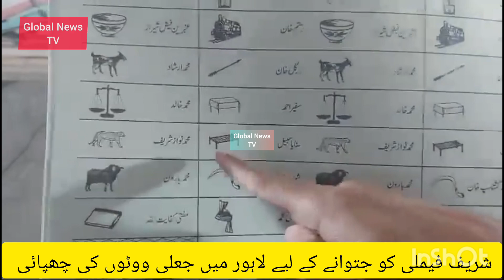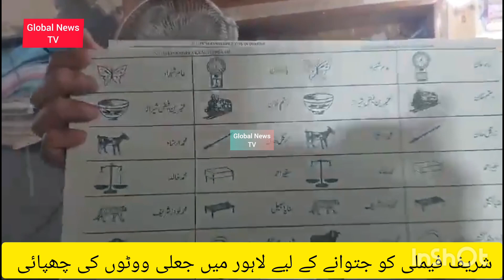Printing belts papers نواز شریف اور ن لیگ کو جیتوانے کے لیےجعلی بیلٹ پیپرز کی لاہور میں چھپوائی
Printing fake belts papers for Nawaz Sharif
نواز شریف اور ن لیگ کو جیتوانے کے لیےجعلی بیلٹ پیپرز کی لاہور میں چھپوائی ,
 پاکستان کے مین سٹریم میڈیا کو اس کی خبر دینے سے منع کر دیا گیا ہے ۔۔۔۔۔ کیوں ؟